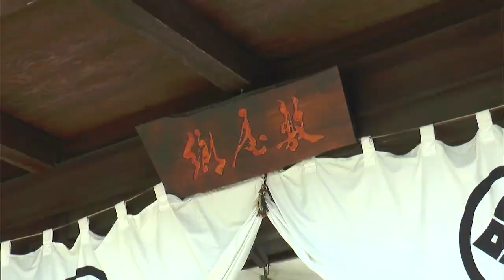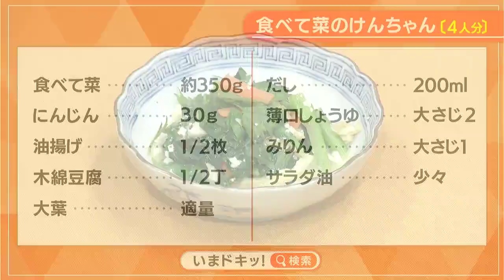【レシピ】香川の地場野菜「讃岐菜」を使った『讃岐菜のけんちゃん』｜らくウマ☆キッチン（2022年5月9日放送）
香川の地場野菜「讃岐菜」を使った『讃岐菜のけんちゃん』を紹介します。
四国さぬき　牟礼の里　饂飩料理　郷屋敷（高松市牟礼町）総料理長の滝野 憲一さんに教えていただきました。